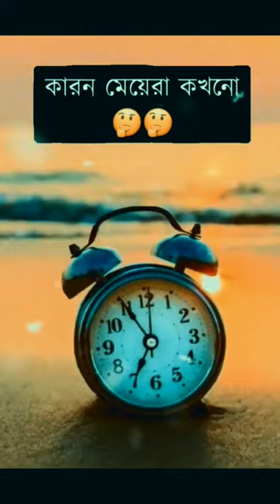🥰🌹🥀🥰❤️ viral love subscribe trending